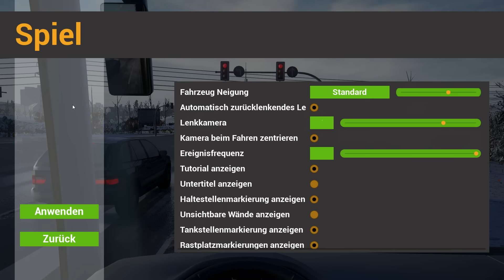FERNBUS SIMULATOR #35 - KATASTROPHALER KI-Verkehr I Let’s Play Fernbus Simulator deutsch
Während Zenges im Fernbus-Simulator über Vor- und Nachteile des Reisens mit Bus und Bahn redet, glänzt die KI mal wieder mit Unfähigkeit im FBS.
►Fernbus Coach Simulator
Der Fernbus-Simulator ist die erste Simulation der mittlerweile sehr beliebten Überlandbusse. Dank der Kooperation mit FlixBus bildet der Fernbus-Simulator die Welt der Fahrer großer Reisebusse auf deutschen Autobahnen und Landstraßen sehr realistisch ab.
Die beiden MAN Busse besitzen originalgetreue Cockpits, die mit sämtlichen Funktionen ausgestattet wurden. Interieur und Außenansicht der Busse sind bis ins kleinste Detail umgesetzt. Original Durchsagen an die Fahrgäste sorgen für eine realistische Atmosphäre. Baustellen, Staus und Unfälle stellen Sie immer wieder vor neue Herausforderungen, den engen Zeitplan einzuhalten. Die Busse wurden dabei von Busfahrern und Fahrlehrern getestet und optimiert.
Features vom Fernbus Coach Simulator:
In Kooperation mit FlixBus
Original MAN- Reisebusse Lion`s Coach und Lion`s Coach C
2000 km fahrbare Strecke, entspricht einer realen Streckenlänge von 20.000 km
Detailliertes Bus-Cockpit mit umfangreichen Funktionen
Komplexes Autobahn- und Landstraßennetz auf 5000km² Fläche
Dynamisches Wetter mit vier Jahreszeiten
Über 40 Deutsche Städte, darunter: Berlin Bremen Dortmund Dresden Düsseldorf Erfurt Frankfurt Köln Hamburg Hannover Karlsruhe Leipzig München Stuttgart Würzburg
Nachtfahrten
Busfahrer kann den Bus verlassen
Animierte ein- und aussteigende Fahrgäste
Umfangreiches Auswertungstool
Originalgetreue Durchsagen
Staus, Unfälle und Baustellen
Check-In und Ticketverkauf beim Fahrer
Freie Fahrt Modus
Modding-Möglichkeit für Strecken, Städte und Lackierungen

TEAMSPEAK:
►IP: nordrheintvplay.gportal.de